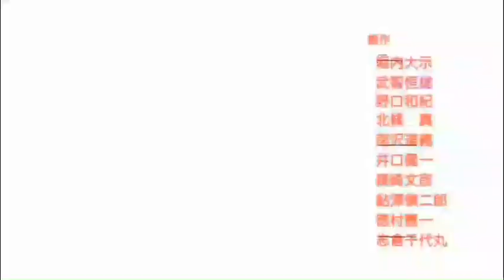Qhps yo caia en konosuba capitulo 17(las aguas termales)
No soy dueño de las imagenes usadas en esta teoria todos los derechos de autor reservados para sus creadores este video es solo para entretenimiento.

No soy dueño del anime de Kono Subarashii Sekai ni Shukufuku wo todos los derechos de autor reservados para su creador Natsume Akatsuki este video es solo para entretenimiento

No soy dueño de los animes usados en esta teoría todos los derechos de autor resercados para sus creadores este video es solo para entretenimiento

No soy dueño de las musicas usadas en esta teoria todos los derechos de autor reservados para sus creadores este video es solo para entretenimiento.

 Nor do I possess the music used in this theory I leave the link of the introductory channel of these songs